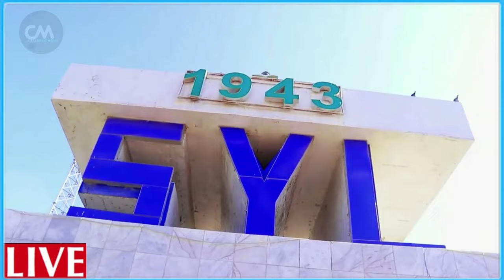DEG DEG NINKII XAASKIISA GUBAY OO DIL TOGASHO LAGU XUKUMAY & EHELKIISA CAR HALA DILO RACFAN HANJABAD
DEG DEG NINKII XAASKIISA GUBAY OO DIL TOGASHO LAGU XUKUMAY & EHELKIISA CAR HALA DILO RACFAN HANJABAD AYEY HAWADA SOO MARSIIYEEN ; QOYSKII DILAAGA OO HANJABAY WIILKEENA CAR HALA DILO WAALAGA SHALAAYI DOONAA